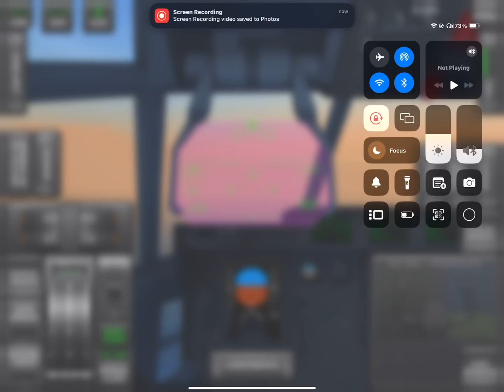make a story, best one gets pinned